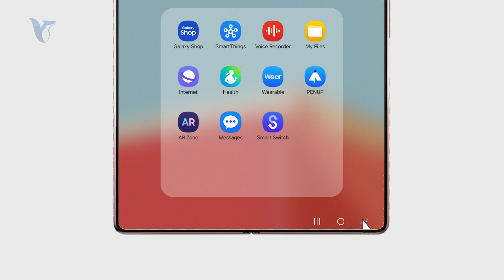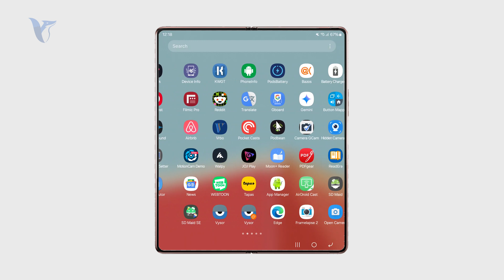How to Delete All Archived Text Messages on Android (tutorial)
Learn how to quickly delete all archived text messages on your Android phone. This step-by-step guide shows you the easiest way to clear your archived messages and free up space.